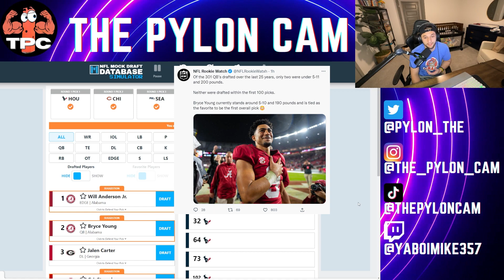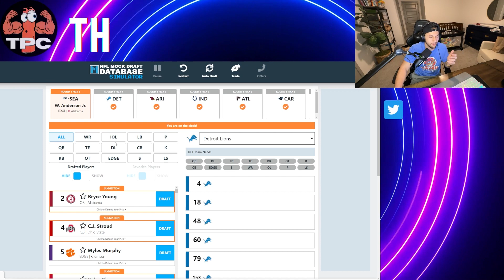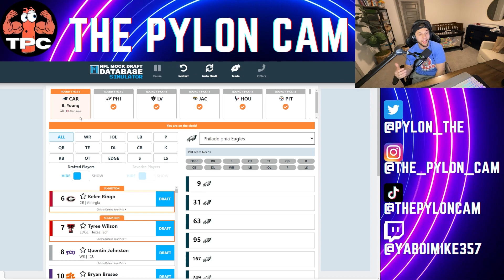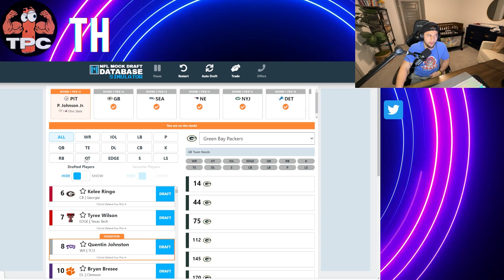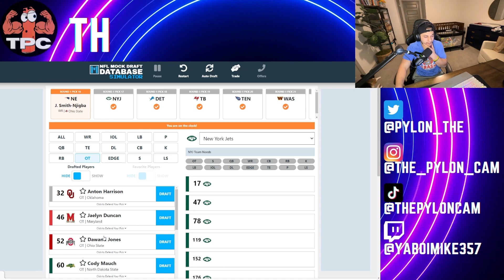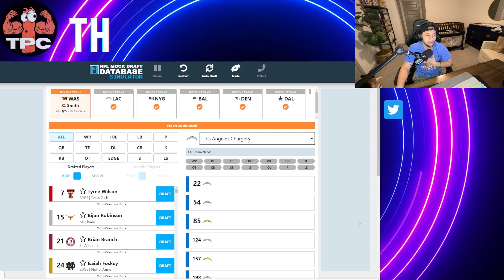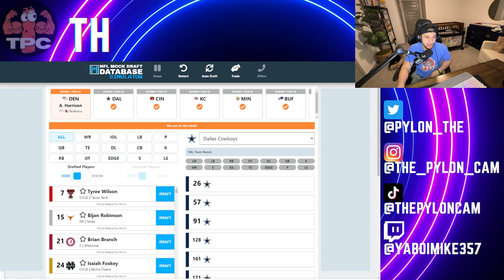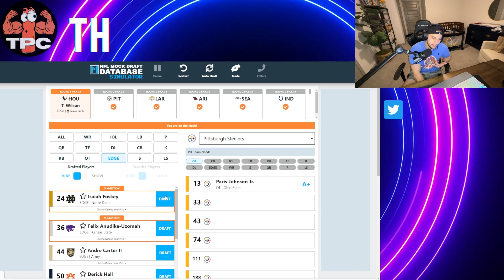This 2023 NFL Mock Draft Got Too Spicy Too Quick